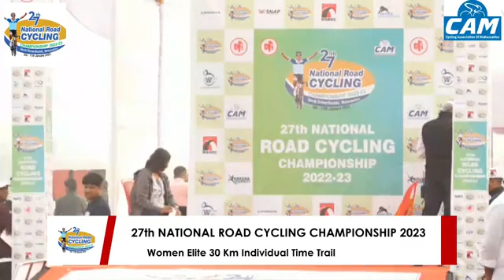MenElite 40 km individual TimeTriel , 27 National Road Cycling Championship 2023 Nasik maharashtra